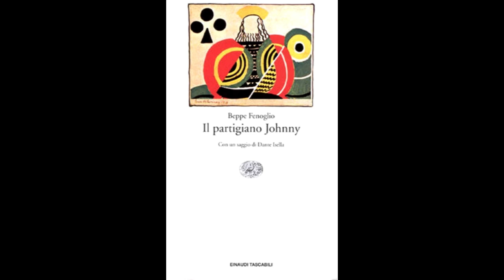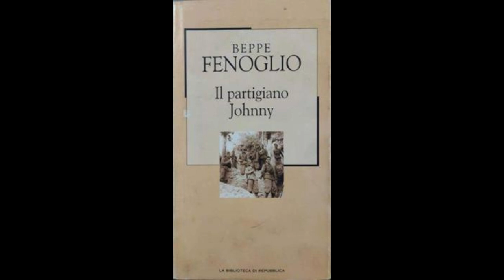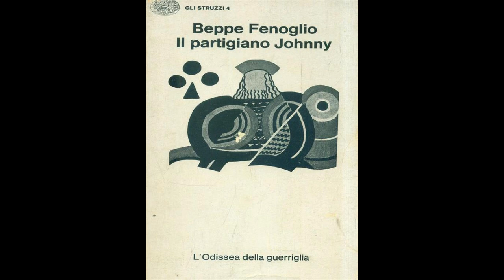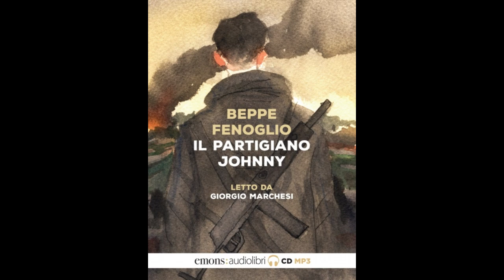"Il Partigiano Johnny" By Beppe Fenoglio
The novel "The Partisan Johnny" by Beppe Fenoglio presents a compelling portrayal of the Italian Resistance during World War II. The story follows Johnny, a young man from the Piedmont region of Italy, who abandons his studies in literature and the English language to join the partisans fighting against the fascists and Nazi occupiers. Johnny's journey is both a personal and ideological one, as he grapples with his own identity and the brutal realities of war.
The character of Johnny is central to the novel’s exploration of the internal conflicts that arise during wartime. As an educated man who values culture and literature, he finds himself in a violent and chaotic environment where these ideals seem distant and irrelevant. His fluency in English is a recurring symbol of his connection to an intellectual and idealized world, contrasting sharply with the brutal circumstances he faces in the mountains. This internal conflict makes Johnny a deeply reflective and solitary figure, set apart from his fellow partisans, who are more focused on survival than on ideological considerations.
The novel vividly portrays the harshness and unpredictability of life as a partisan. The rugged, mountainous terrain of northern Italy becomes a significant element of the narrative, as Johnny and his companions are constantly on the move, evading fascist patrols and struggling with hunger, cold, and exhaustion. Fenoglio’s descriptions of the landscape mirror the psychological state of his protagonist, as the beauty of the natural surroundings contrasts with the violence and despair of war. The partisans themselves are depicted not as idealized heroes but as a group of flawed and often desperate men, struggling to maintain their resolve in the face of overwhelming odds.
Fenoglio’s narrative is marked by a sense of realism, avoiding romanticized depictions of resistance fighters. The novel offers a nuanced portrayal of the complex dynamics within the partisan movement, highlighting the tensions between different factions and the personal rivalries that sometimes undermine their efforts. Johnny’s group, composed of individuals from different backgrounds and political ideologies, reflects the broader divisions within the resistance. There is a constant sense of danger and uncertainty, not only from the enemy but also from within, as alliances shift and trust becomes fragile.
At the heart of Johnny’s journey is the question of what it means to resist. His decision to join the partisans is not driven by a clear political ideology but rather by a profound sense of moral duty. As the novel progresses, Johnny becomes increasingly disillusioned with the romantic notions of heroism and sacrifice that initially inspired him. The realities of guerrilla warfare—marked by fear, betrayal, and death—force him to confront the limits of his own courage and convictions. This evolution in Johnny’s character is central to the novel’s broader reflection on the nature of resistance and the cost of fighting for one’s beliefs.
"The Partisan Johnny" also explores the broader themes of isolation and alienation. Johnny’s intellectual background sets him apart from the other partisans, and his solitary nature is emphasized throughout the novel. He is often depicted as an outsider, both within the partisan group and in his relationship with the local population. His introspective nature and his tendency to reflect on his experiences in literary terms create a sense of detachment from the immediate reality of the war. This alienation is a recurring theme in the novel, as Johnny struggles to reconcile his intellectual ideals with the brutal demands of partisan warfare.
Fenoglio’s writing style reflects this sense of detachment, blending a stark, almost documentary realism with moments of lyrical introspection. The novel’s fragmented structure, with shifts in time and perspective, mirrors Johnny’s own disjointed experience of the war, where moments of calm and reflection are interrupted by sudden violence. The narrative’s focus on Johnny’s inner life allows for a deeper exploration of the psychological toll of war, as he grapples with feelings of fear, guilt, and helplessness.
In the end, "The Partisan Johnny" is a deeply personal account of resistance, one that refuses to offer easy answers or simplistic portrayals of heroism. Through Johnny’s journey, Fenoglio presents a powerful meditation on the complexities of war, the fragility of human ideals, and the enduring struggle to find meaning in the face of chaos and destruction.